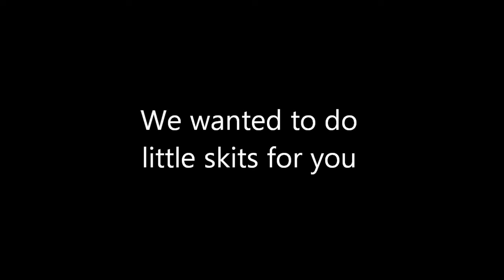Improv Vlog (5/9/13)